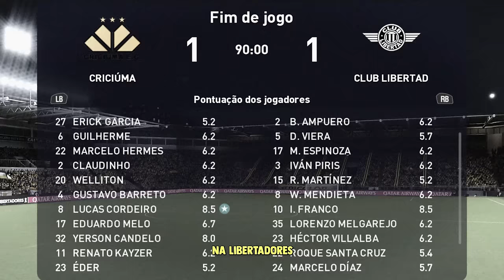ACONTECEU! O MEU PRIMEIRO GOL DE FALTA! RUMO 2024 - EPI 28